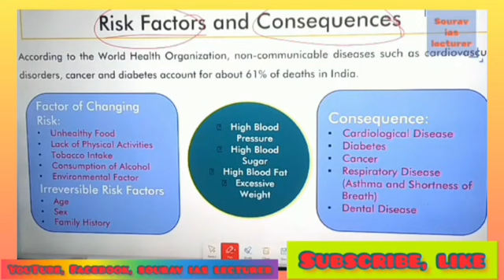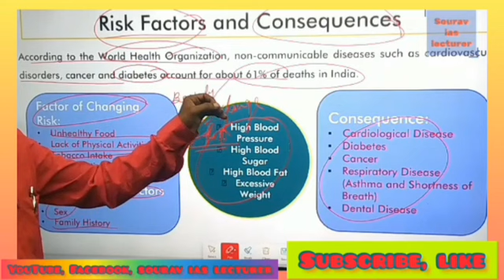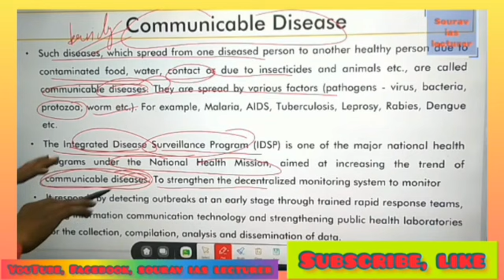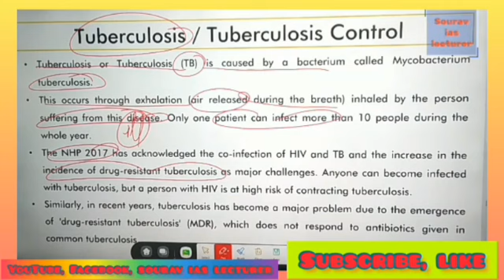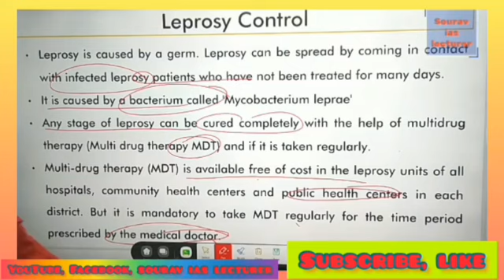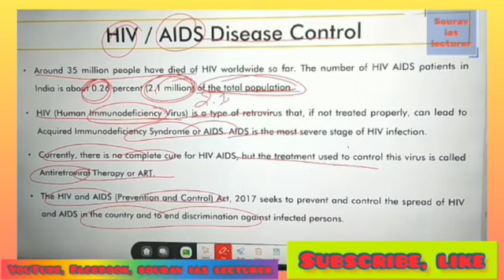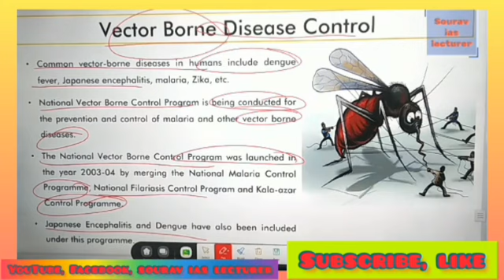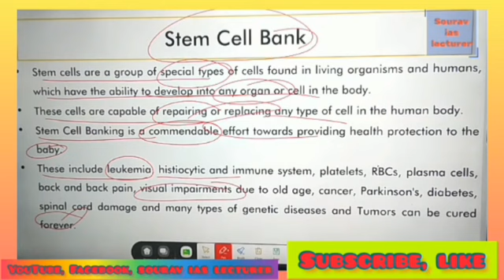UPSC MAINS 2023|SUBJECT SOCIAL JUSTICE|SOURAV UPSC LECTURER 8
sourav#ias#lecturer#social#justice

hello friends
welcome my channel sourav ias lecturer

six subject prepare of ias
indian polity, indian governance
indian geography indian economy
social justice, science technology